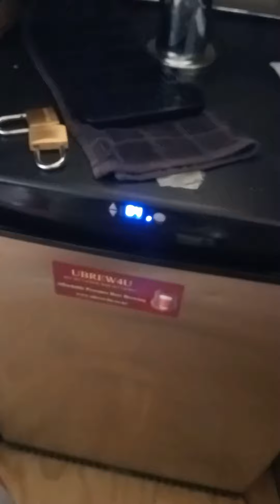My Introduction, Off Grid Life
A little bit of how we live our life in NZ.